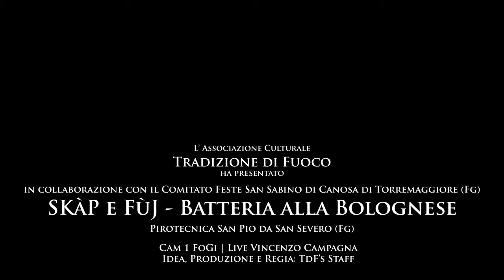4K Torremaggiore (FG) San Sabino di Canosa 2024 Scap e fuj Pirotecnica San Pio